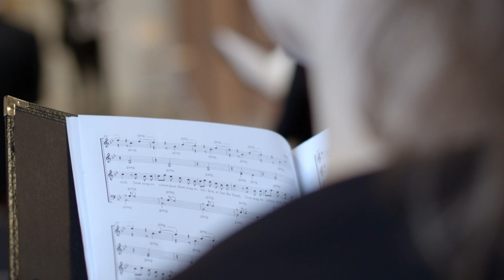Auszeichnung mit dem Bayerischen Staatspreis für Musik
Der Monteverdichor Würzburg wurde am Dienstag 13. Juli 2021 im Münchner Gasteig mit dem Bayerischer Staatspreis für Musik ausgezeichnet. Die Jury würdigt die innovativen Programmkonzepte und die musikalischen Leistungen des Konzertchores unter der Leitung von Dirigent Prof. Matthias Beckert. Kunstminister Bernd Sibler überreichte den Bayerischen Staatspreis, die Laudatio hielt Landtagspräsidentin a.D. Barbara Stamm.